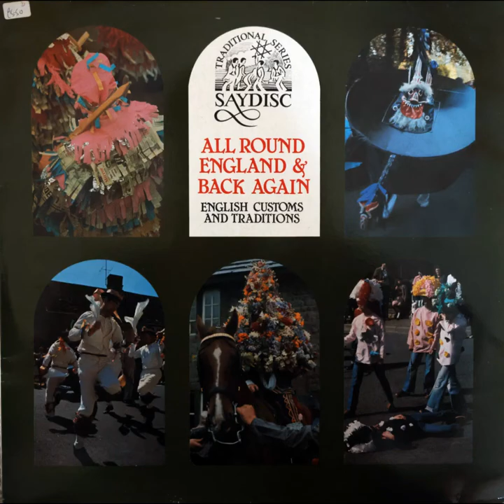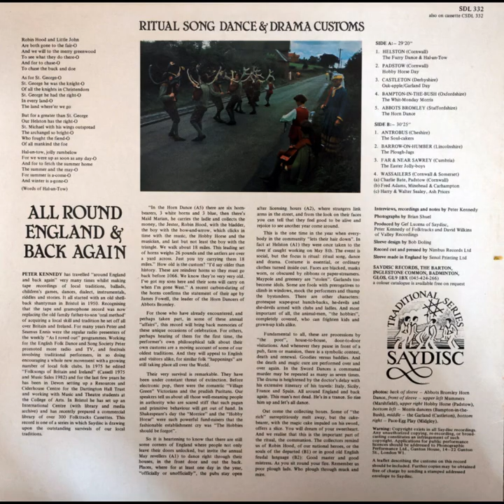Various - All Round England & Back Again: English Customs And Traditions (Vinyl, 1982)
Side One:
1. Helston (Cornwall) - The Furry Dance & Hal-an-tow
2. Padstow (Cornwall) - Hobby Horse Day
3. Castleton (Derbyshire) - Oak-apples/Garland Day
4. Bampton-in-the-Bush (Oxon) - The Whitmonday Morris
5. Abbots Bromley (Staffs)  - The Horn Dance

Side Two:
1. Barrow-on-Humber (Lincolnshire) - The Soul-cakers
2. Far & Near Sawrey (Cumbria) - The Plough-Jags
3. Wassailers (Cornwall & Somerset) - The Easter Jolly-Boys
4a. Charlie Bate, Padstow (Cornwall)
4b. Fred Adams, Minehead & Carhampton
4c. Harry & Walter Sealey, Ash Priors